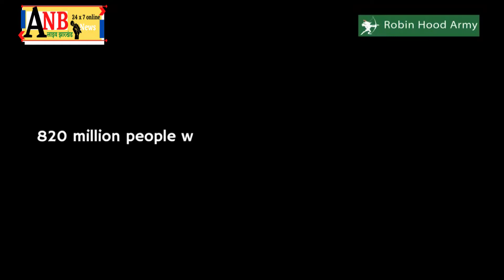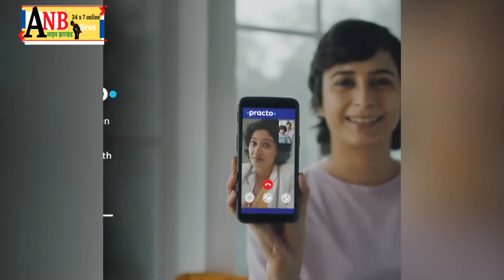विधिक जागरुकता शिविर कर्रा में लगा, जस्टिस एसएन पाठक ने कहा महिलाएं घरों से निकलें बाहर, बनें सशक्त